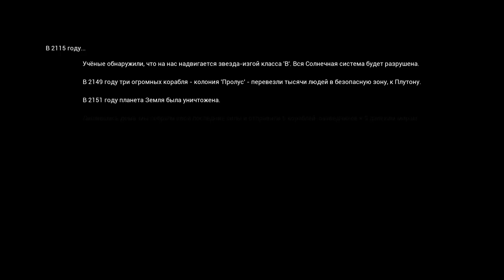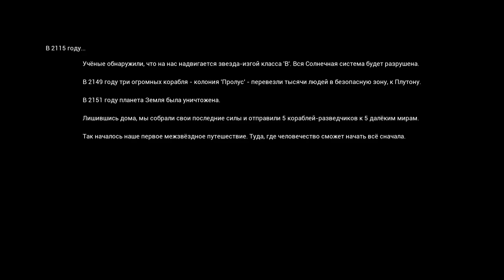The Solus Project - Series 1